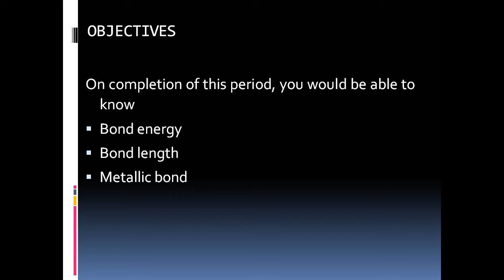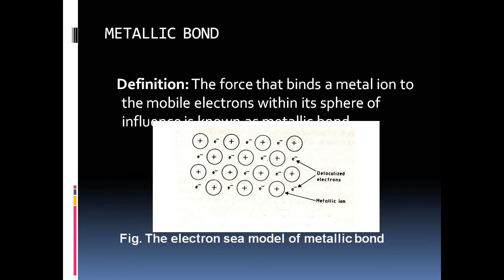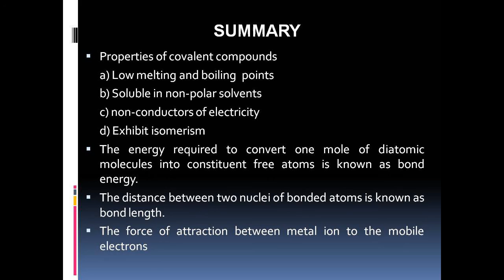Characteristics of covalent compounds